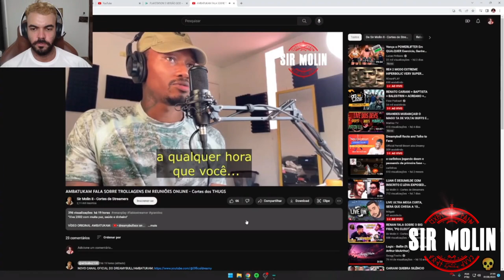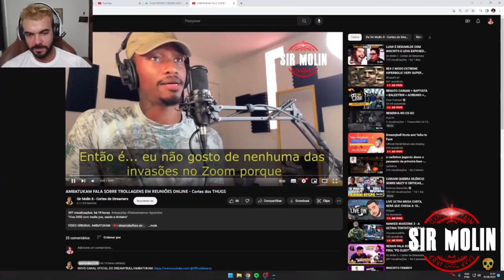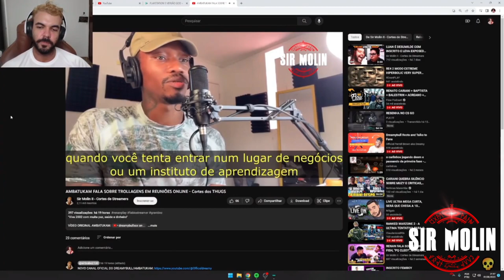RENAN COMENTA SOBRE O AMBATUKAM E SUA EXPOSIÇÃO NA INTERNET - Cortes do REnanPLAY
- Canal Wallacy Gamer: @wallacygamerku
- Canal do Ronaldinho: @canaldoronaldinho5041
- Canal do Homem Deita: @HomemDeitaFenix
- Canal do Sheipado: @DiegoSheipado